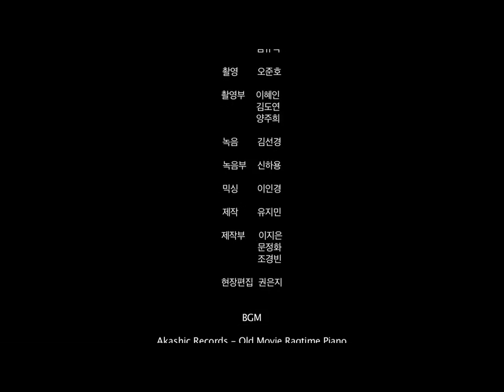29초영화제 - 고급밀크, 땡큐! (김선형 감독) 한식재단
29초영화제 - 고급밀크, 땡큐! (김선형 감독) 한식재단

자판기에서 커피를 뽑는 남자 과연 그의 커피는 평범한 커피일까? 연출:김선형 조연출:홍솔비 촬영:오준호 녹음:김선경 편집:호구아트(HOGOO ART)